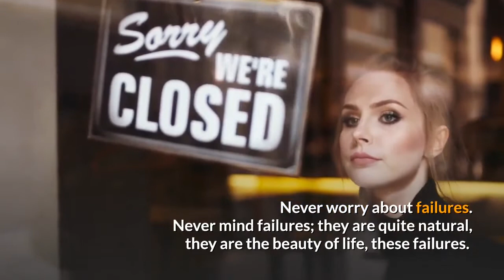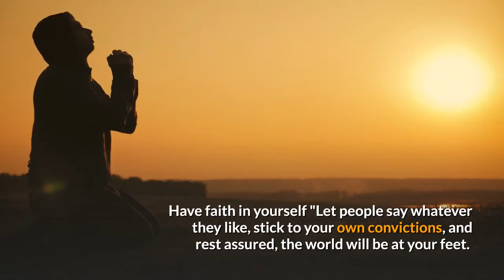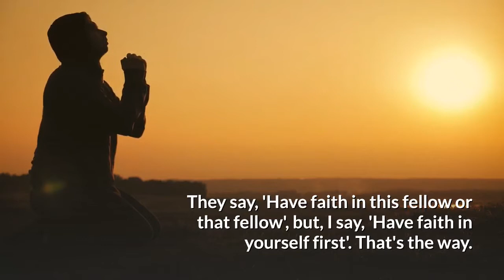Swami Vivekananda Quotes for Life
swami vivekananda
vivekananda quotes
swami vivekananda inspirational quotes
swami vivekananda quotes
quotes of swami vivekananda